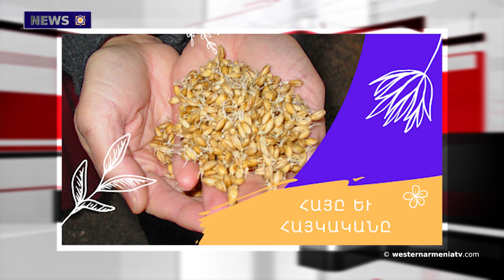"We are Reviewing a Number of Requests from Armenia...", Antony Blinken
1. May 24 is the  Day of the Eleventh Anniversary of the Establishment of the National Assembly of Western Armenia
2. The park in the center of Paris was named after Charles Aznavour
3. Baku is idingant  by Claude Wiesler's statements
4. "We are Reviewing a Number of Requests from Armenia...", Antony Blinken
5. Victims  of Western Armenia: Hovhannes Gazanchyan
6. Armenian and  Armenian Heritage
7. Aznavour Music Was Listened in Yerevan